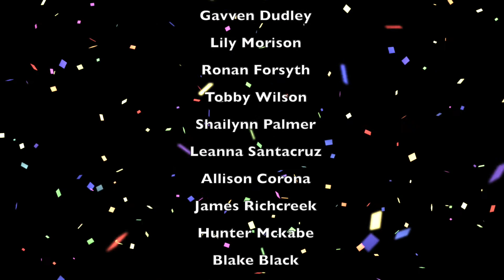Hailey Comet News 2-22-21